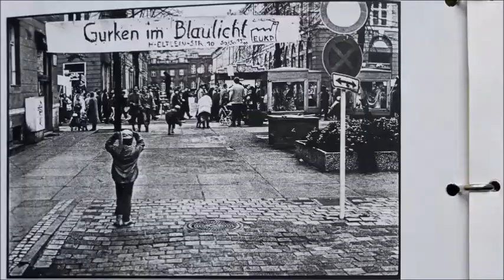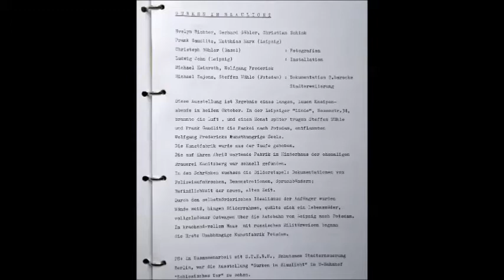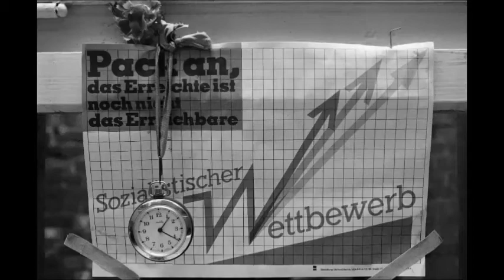Jutta Götzmann im Gespräch mit dem Fotografen Frank Gaudlitz | Teil 1 künstlichsche Anfänge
Begleitend zur Ausstellung "OST.SÜD. FRANK GAUDLITZ. FOTOGRAFIEN 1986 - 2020 vom 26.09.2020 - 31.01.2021 im Potsdam Museum hat die Museumsdirektorin und Kuratorin Dr. Jutta Götzmann mit dem Potsdamer ein Gespräch geführt.   Im ersten Teil des Interwievs möchte sie mit einigen Fragen der bislang wenig bekannten und dokumentierten Zeit vor und während des Studiums an der Leipziger Hochschule für Grafik und Buchkunst nachspüren.